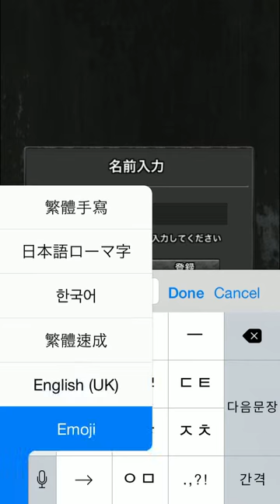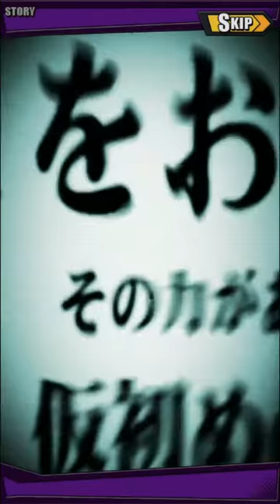【 ディスワ】RPG ディスワールド RPG DISSWORLD Tiam新作！ @Diss_World Tutorial Opening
スタミナ消費無し、無制限に遊べる人気RPG（基本プレイ無料）！

「さあ立ち上がれDissられた者たちよ」
新感覚 憑依型コマンドバトル×ダークファンタジーRPG。無料遊び放題。大人気声優フルボイスと豪華アニメ＋育成ゲーム要素

◆◇ストーリー◇◆
善きモノは肯定し”この世界”に安住させよ
悪しきモノは否定し”ここではない世界”に葬るべし
そんな優しく残酷な世界が成り立って数千年
あなたは否定された

優しい世界はひっくり返り、否定された者たちの掃き溜め
Diss Worldへと落とされた
しかし、これは終わりではない

◆◇システム◇◆
■フルボイスアニメーションバトル
人気声優陣によるフルボイスと、こだわり抜いて作られたアニメーションによって臨場感溢れるド迫力バトルを演出。

■新感覚 憑依型コマンドシステム
バトルは片手タップで操作できる『ターン制コマンドバトル』となっており
戦略の鍵となる特殊能力「憑依」と「リミットブレイク」システムを搭載。アクション要素の「カウンター攻撃」などを駆使し、行く手を阻むゾンビやドラゴンなど多種族のモンスター（発狂ディズ）を討伐していこう！
スマートフォンに合わせた遊びやすさと、これまでにない戦略性を融合させた新感覚のバトルシステムを体感しよう!!

■無制限に遊びつくせる
スタミナ消費無しでプレイできるので、自分の好きな時に好きなだけプレイ出来る！

■豊富なやり込み要素
--強化・覚醒--
クエストで獲得した素材でキャラクターや武器を強化・覚醒し、最強のデッキを作り上げよう!!

--スタイル（ジョブ）システム--
戦闘手法・特性が異なるスタイルタイプ（ファイター/アーチャー/マジシャン）から自分の戦闘手法に合わせたタイプを選び、育成しよう!!

--ルーム機能--
ルームに置いてあるアイテムのLVを上げると各種ステータスボーナスを獲得できる。こまめに訪問して各種能力を育成、最大限まで引き上げよう!!

■豪華声優＆クリエーター陣
【CV】
坂本真綾、松岡禎丞、加隈亜衣、小野大輔、内田真礼、原由実、大西沙織 、諏訪彩花　※順不同
人気声優陣が演じる個性豊かなキャラクターたちが続々登場!!

アプリタイトル：DissWorld（ディスワールド）
略称表記：ディスワ
ジャンル：ダークファンタジーRPG / オンラインゲーム
価格：無料（アイテム課金有り）

このアプリケーションには、（株）ＣＲＩ・ミドルウェアの「CRIWARE (TM)」が使用されています。